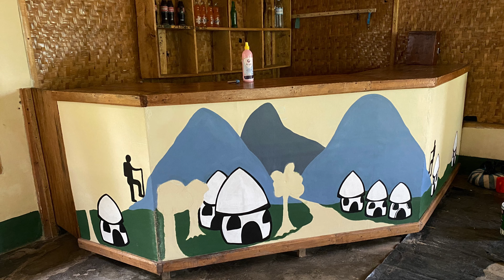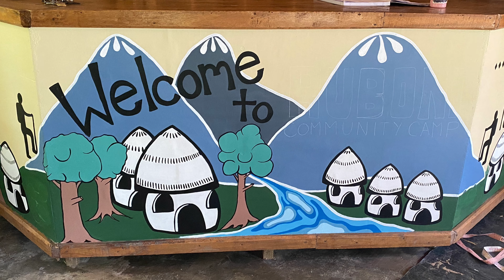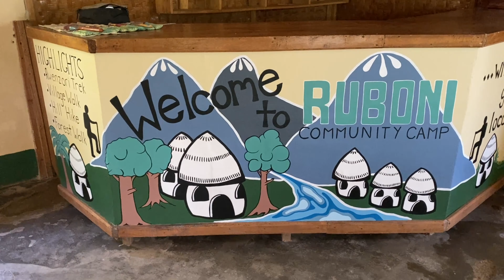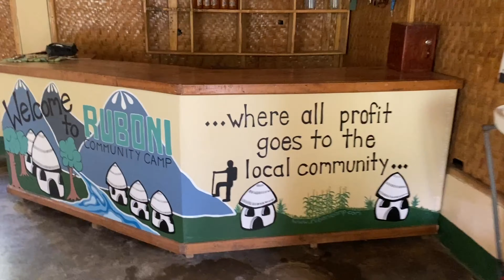UGANDA VLOG | UGANDA JUNGLE ADVENTURE | We spent almost three weeks in the mountains! | 2021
While volunteering for a Ugandan organization that supports community based tourism, we got sent to Ruboni Community Camp to do some decorative painting to spruce the place up.

We had initially thought that we were headed to the Savannah lands first to another camp within the same organization, but we were thrilled when we arrived high in the cool crisp air of the mountains.

We were surrounded in lush and fertile jungle and stayed in our very first “white zone”. After ten days of enjoying the community and the scenery, we were finally able to get some paint and get started on our projects!

ABOUT US:

HI THERE!  WE ARE JILL AND CHRIS!
In 2017 we packed up our life, and quit the 9-5 to head out into the world.  We came with no expectations, we only wanted to experience life.  Since then, we have packed more fun and adventure into our lives than we ever could have imagined.

Being on the road now for over three years, has brought with it the freedom to explore what it is that we really want to do with our lives,  the time to pay attention to the things that are truly important to us, and the adventure to really make life fun and interesting once again.

 We left seeking an exciting life, and we have not been disappointed!

We mostly travel without a plan, we just let the chips fall where they may, then figure it out as we go.  We find that in doing this, the most unexpected and interesting opportunities present themselves, and it truly keeps us on our toes.  We are also slow travellers, preferring to spend a month to three months in each country that we visit.  We know that we won't see every country in the world, but by sinking into each country for a longer length of time, we get a much better feel for the culture and the people than we would if we just skipped over each one quickly.

We are also on a mission of painting the planet​ one mural at a time!  We truly enjoy spreading love through our art whenever we find the opportunity to do so.  If YOU need a mural painted, get in touch!

By clicking below, you will learn about how our drastic change of lifestyle came to be, and you can sign up for our newsletter and stay up to date on where ever we end up in the world!

Much Gratitude to you all,
Jill and Chris